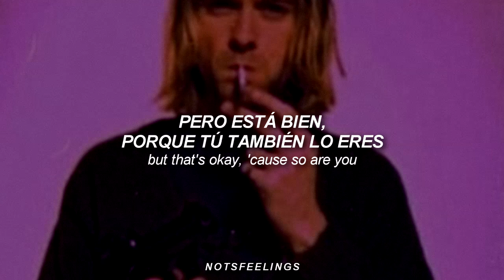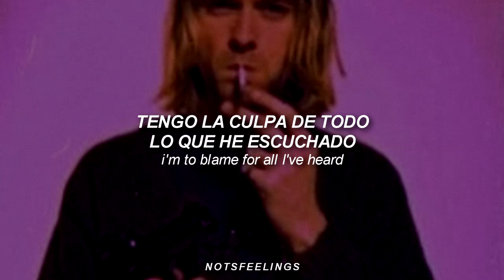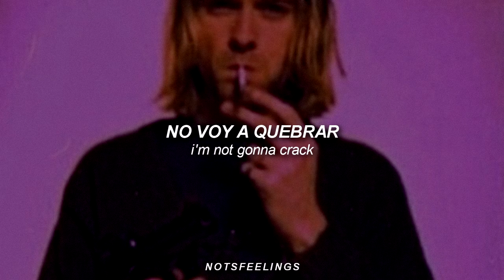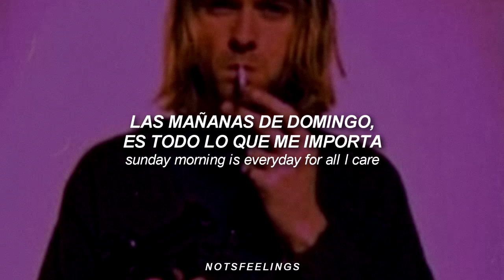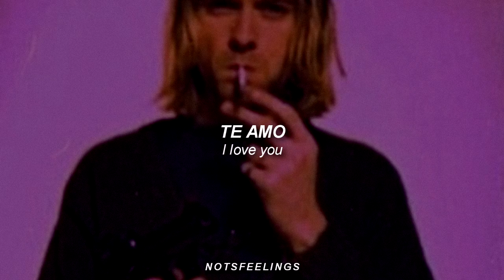nirvana — lithium (sub. español/inglés)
notsfeelings